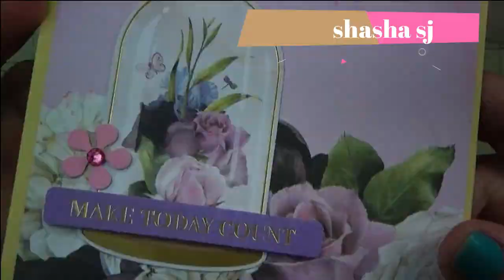EASY GREETING CARD PROJECT DIY#55-SPELLBINDERS CARD KIT OF THE MONTH JAN.2020